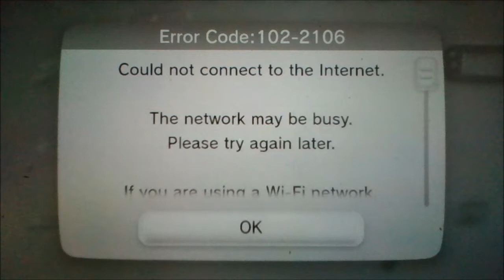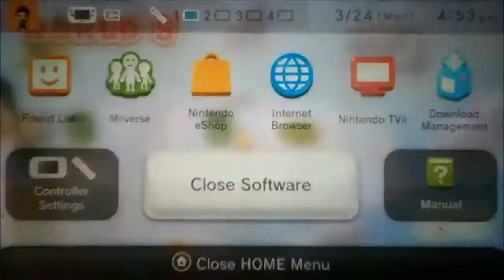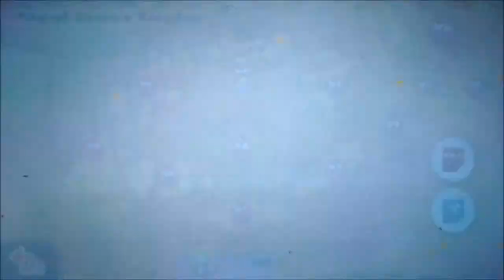3D World 149: Champions road